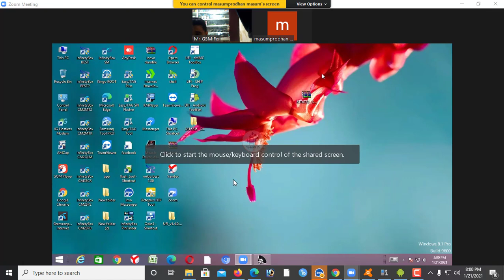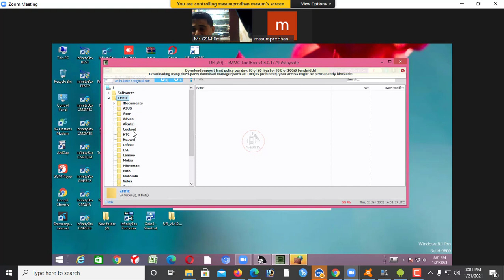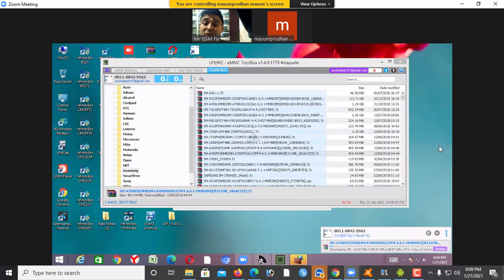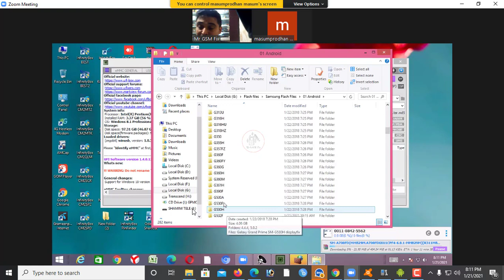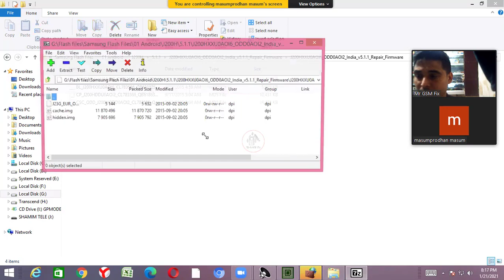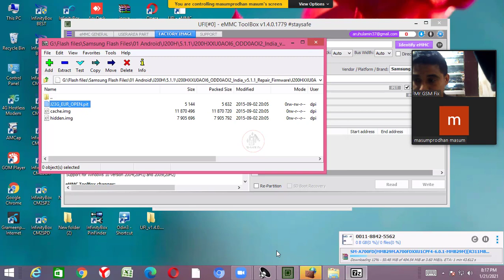UFi eMMC Student Support | UFi eMMC শিক্ষার্থীর সাপোর্ট | HOW TO DOWNLOAD DUPM UFI SUPPORT SITE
আমাদের সেবা

HARDWARE REPAIR
1. Identify Mobile Hardware Problem
2. CPU & eMMC Replacement
3. IC Point Damage Easy Repair
4. Black/White Glue CPU/MCP/IC Replacement
5. Motherboard Short Circuit Solution
6. Network & Wi-Fi No Single Fix
7. eMMC/CPU/Any IC Rebelling Method
8. eMMC/MCP Storage Upgrade
9. Light IC Jumpering Main Method
10. Fake Charging Fix
11. Water Damage Repairing Any Circuit
12. Touch Not Working Solution
13. LCD Blue Screen & White Screen Fix

SOFTWARE REPAIR
1. Identify Software Problem
2. Flash/File Read/Firmware Write
3. Remove Pin, Pattern, Mobile Lock No Data Loss
4. Dump Firmware Read & Write
5. Whats The Difference Between Dump File & Factory File
6. Unknown Baseband Repair
7. Dead Boot Repair With Software
8. No Network Fix With Software
9. Custom Room Install
10. Root/Unroot Method
11. Bootloader Lock Unlock Method
12. FRP Lock Bypass (ADB/Fastboot/URT) Method
13. Account Remove (Mi/Samsung/ViVo/OPPO/HWAEI/Others)
14. i Cloud Lock Remove (Free & Paid Method)
15. Online Server Maintenance (Unlocking & Device Activation)

1. What is eMMC and eMCP ?
2. How To find out eMMC fault ?
3. How to program and reprogram eMMC ?
4. How to upgrade eMMC size ?
5. What is BGA and How to identify BGA of eMMC ?
6. How To identify RAM and Rom of eMMC ?
7. What is the Use VCC, VCCQ, CLOCK, BIT & Vaoltage, Frequence, Bus ?
8. What is ISP and When Use ISP?
9. What is TP and How to repair Read Error eMMC ( Only Samsung )
10. How to make Parttition Resize BOOT1, BOOT2 And RPMB ?
11. How to Make Parttition GP1, GP2, GP3, GP4, User ? ( Why Use )
12. When Make Lower Parttition Confrigraration ?
13. How to Write and Restore CSD and CID ID in eMMc ?
14. What is the Defarence Between FACTORY RESET AND ERASE ?
15. Main funtion of NAND Test eMMC ?
16. How to Backup Network file (IMEI) ?
17. How To Backup Data Image (Contact,Phonto,Video Others)
18. How to Clean User-Lock ( Code,Pattern,Pin,Finger-Lock,FRP) ?
19. How To Flash Without Dump File (SPD,MTK,Qulcomm,Snadragon) ?
20. How To Convert BGA But Why ?
21. How To Convert eMMC Manufacture But Why ?
22. How To Create eMMC ISP Line But Why ?
23. What is the Difference Between International & National UFI Box?
24. What is the Difference Between UFi Box & EasyJtag Plus Box?
25. What is the Part Nomber ?